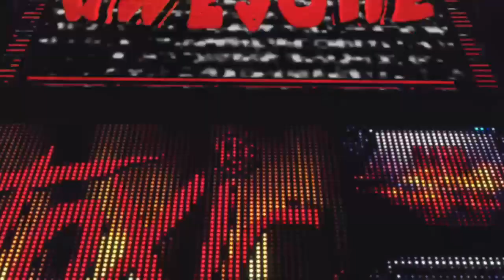The Club Triple Threat | Johnny Starr vs Rey Mysterio vs R-Truth | Full Match